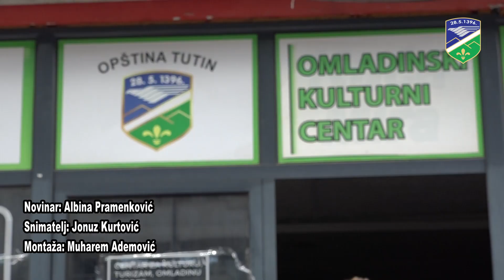OŠ Vuk Karadžić: Obeležen "Maj-mesec matematike"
Učenički parlament OŠ "Vuk Karadžić" u Tutinu u okviru
manifestacije "MAJ MESEC MATEMATIKE", kroz niz
aktivnosti, logičkih i edukativnih igara te različitih
zanimljivosti, predstavili su "drugu stranu matematike".